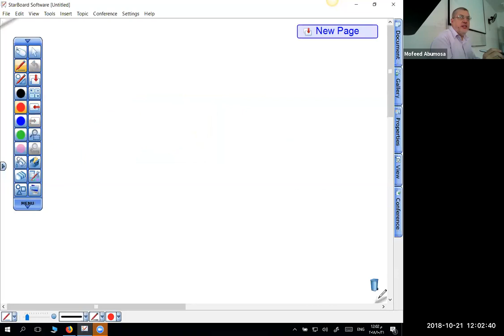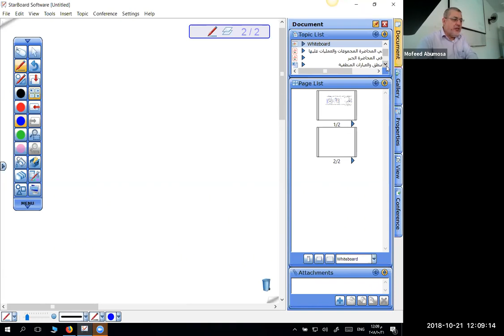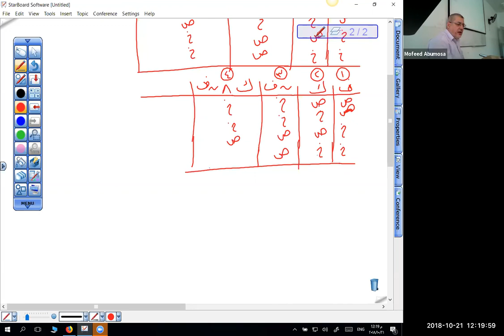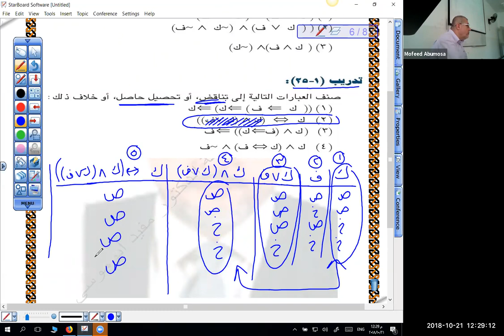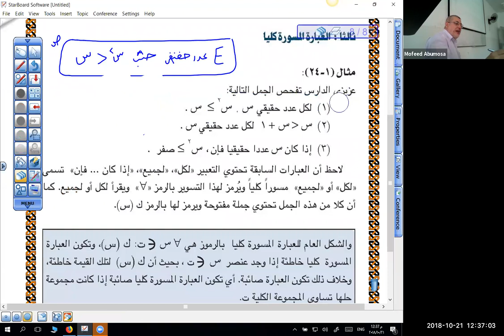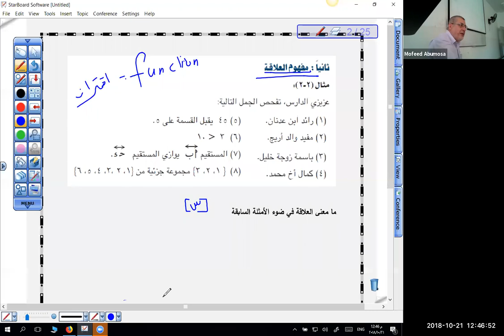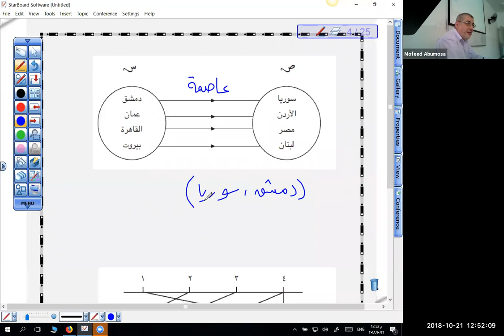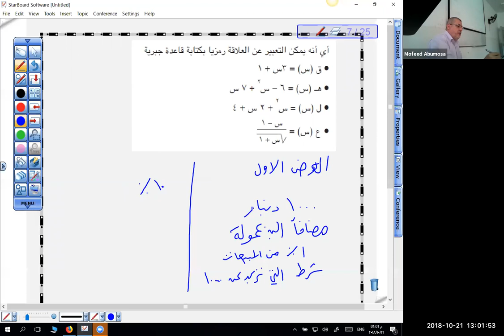ED359 22 10 2018